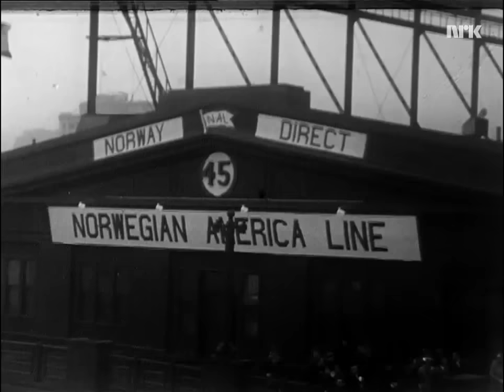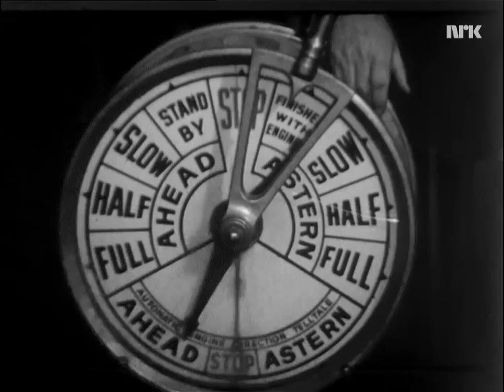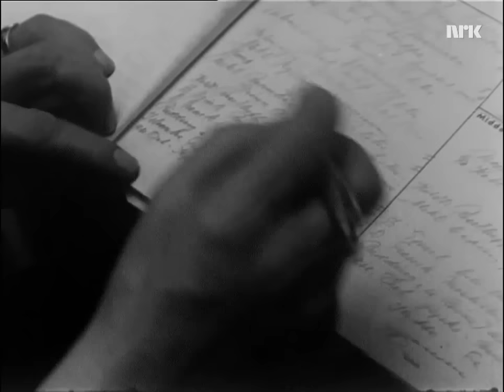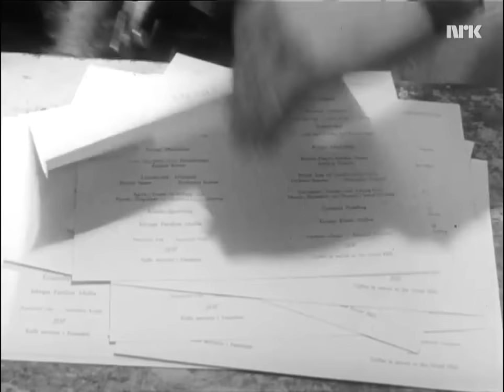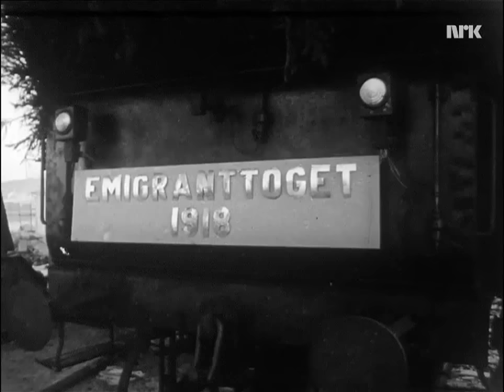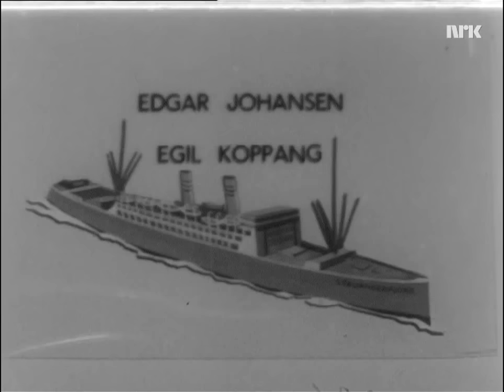Siste reis med DS Stavangerfjord 1 mp4 Output 2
This is a rare norwegian documentary made in 1964 by the Norwegian filmatic Newsreel..about the last voyage of the legendary Norwegian America Line  DS Stavangerfjord,built in 1917..and scrapped in taiwan 1964,surviving 2 world wars,and is still among the top 10 oceanliners in longest continious service!